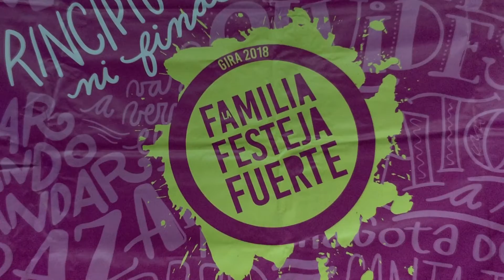Abel Pintos en Rosario